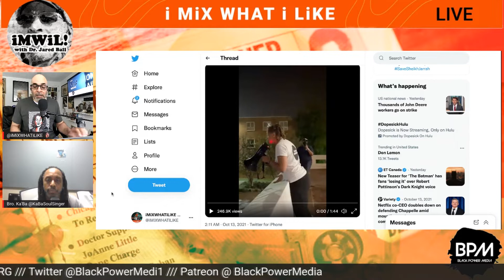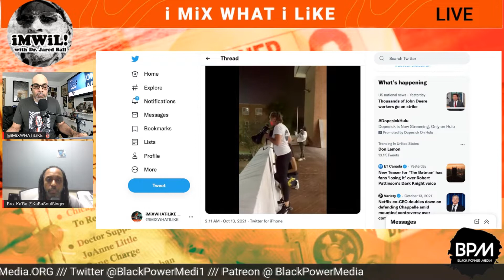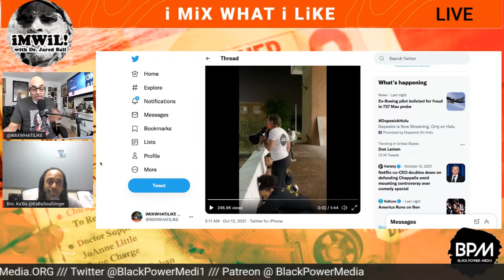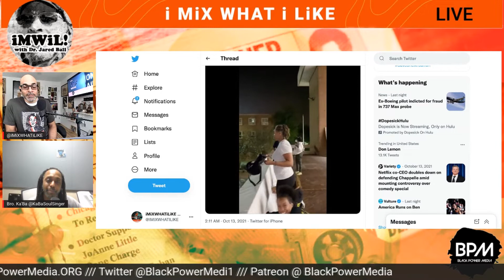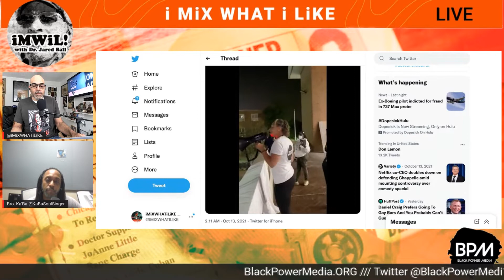HU Resist and HBCU Mythology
Jared A. Ball, Ph.D. is a Professor of Africana and Communication at Morgan State University in Baltimore, MD. and is founder/curator of imixwhatilike.org a multimedia hub of emancipatory journalism and revolutionary beat reporting. Ball is also author of The Myth and Propaganda of Black Buying Power (Palgrave, 2020).